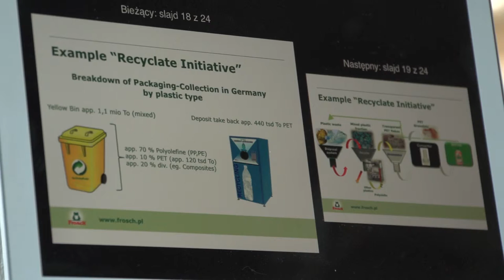Grozi nam katastrofa ekologiczna?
Wypowiedź: Timothy Glaz, Head of Corporate Affairs, Werner & Mertz GmbH.

Niemal 80 procent odpadów plastikowych zanieczyszczających morza pochodzi z niezabezpieczonych wysypisk śmieci. Szacuje się, że co roku ok. 20 mln ton plastikowych opakowań, trafia do oceanów i niszczy środowisko. Takie działanie może doprowadzić do katastrofy ekologicznej.